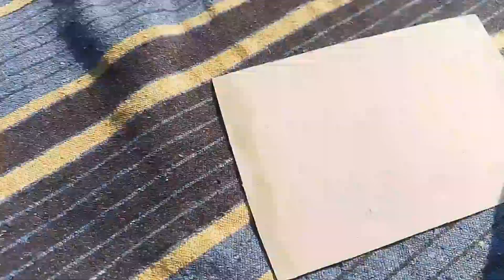YOUTUBE Play Button bnaa dala 😃 || Mayank Bisht Vlogs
💚 - HOW IS MY PLAY BUTTON ▶️ ?
💙 - I TRIED TO GIVE BEST FOR YOU
💜 - ITS A SHORT VIDEO BUT THE PROCESS WAS
        SO LONG AND HARD
🤎 - 100K TARGET IN 2024
🖤 - MAYANK BISHT VLOGS HERE
🤍 - THANKS FOR GIVING ME TIME

                          MAYANK BISHT VLOGS

                                               BYE 👋🫂